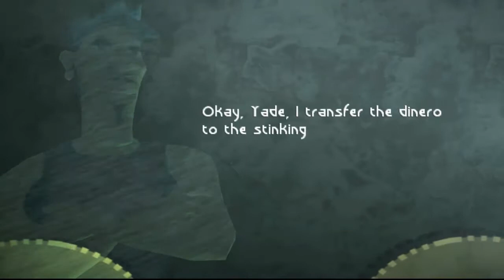Lets Play Beyond Good and Evil | Episode 1